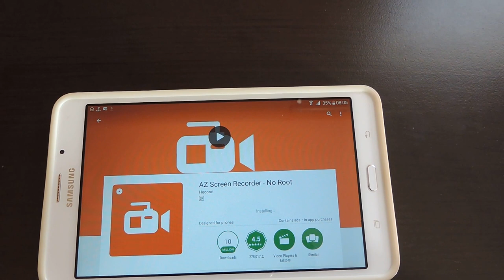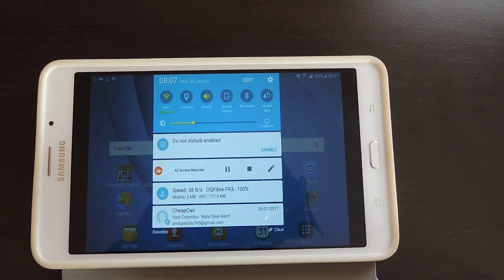How to record your mobile screen